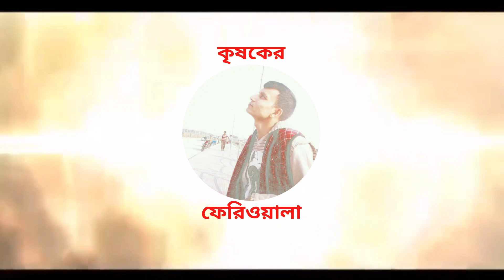কাঁটাবোন পাখির দোকান || পাখির দোকান ঢাকা || Birds shop Dhaka || angry birds shop Dhaka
মোঃ আল ইমরান সরকার।

 To buy birds
Shop Name: ANGRY_BIRDS​
Shop no: # 68, Bonggobazar Nimtoli Market Shop no. 68 Fulbaria Dhaka